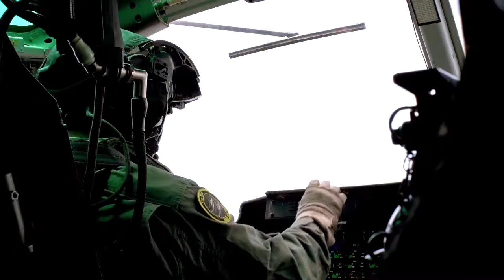Chapter 3: ARG/MEU Team Readiness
Chapter 3: Readiness
PACIFIC OCEAN
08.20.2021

The 11th Marine Expeditionary Unit conducts routine training operations with the Essex Amphibious Ready Group to maintain readiness. U.S. Navy and Marine Corps integrated training provides the ARG/MEU team the opportunity to plan, brief, and execute multiples mission packages. The Essex ARG is underway conducting routine operations in U.S. Third Fleet. (U.S. Marine Corps video by Sgt. Jennessa Davey)

Film Credits: Video by Sgt. Jennessa Davey

operations
MEU
11th
Marines
training